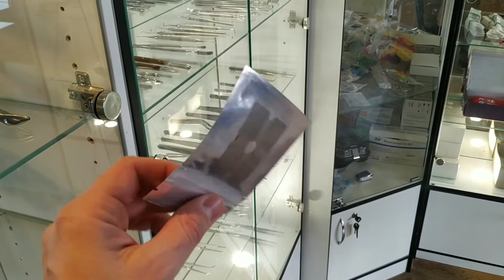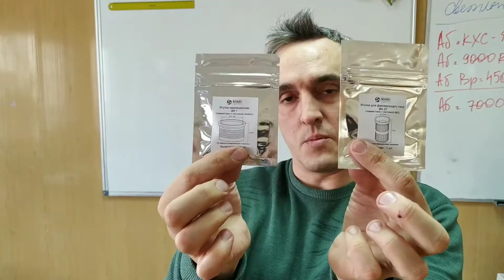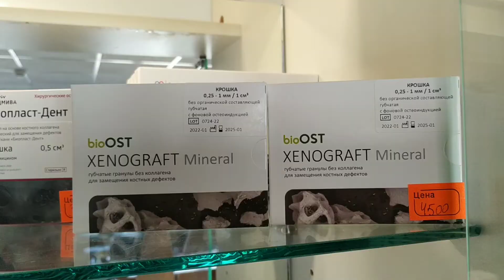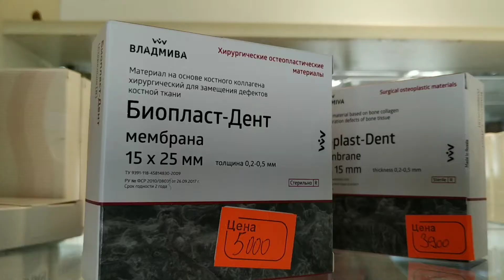Импортозамещение в России. Пины, мембраны, крошка.